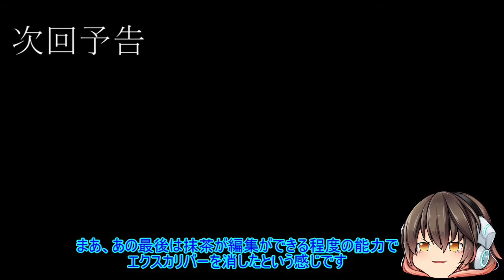クリスマスだ！ぼっちだ！リア充爆発しろ！【前編】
今回リア充のあいつを爆破します後編は
ライター家Projectででます！

自分が友達だと思っていても相手はそう
思ってないかもしれないよ